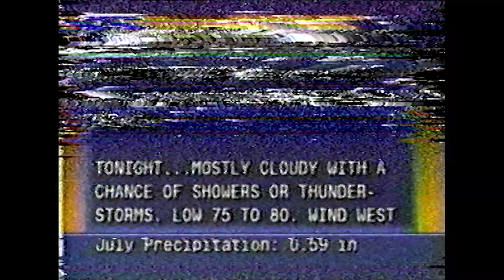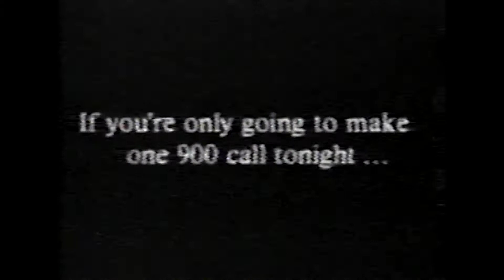SAINT PEPSI - "Need U Tonight"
Created for Saint Pepsi's set during Worldwide.wav, a 36-hr trans-global live stream concert.